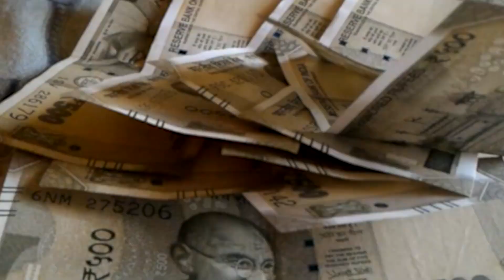पीने का शौक नहीं पीता हू....? श/राब पीकर किया घंटो हंगामा...